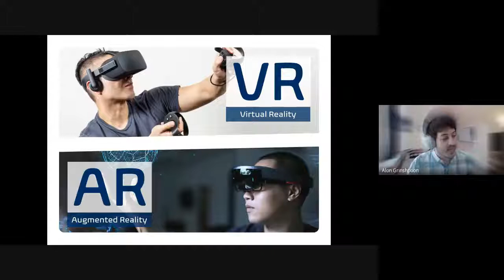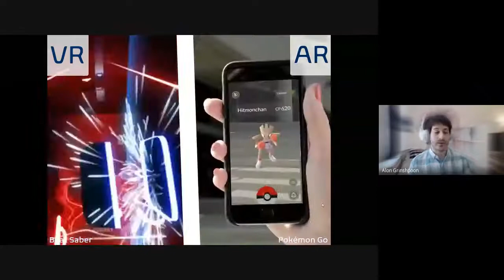2. Examples of AR vs VR [echoAR Workshop]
The workshop will show how to quickly create augmented reality and virtual reality (AR/VR) apps with no technical skills or coding required and scale existing apps by connecting them to the cloud. Workshop participants will learn how to create real-time cloud-connected augmented and virtual reality (AR/VR) apps using the echoAR platform. Participants are encouraged to bring a laptop and an Android phone, or just follow along the live demonstration. Platforms for experimentation include: Google ARCore, WebXR, Vuforia, Unity-based apps, and more.

Led by: Alon Grinshpoon, echoAR

Topic Areas: Spatial Computing, Augmented Reality, Virtual Reality, Cloud, Enterprise, Dev Tools